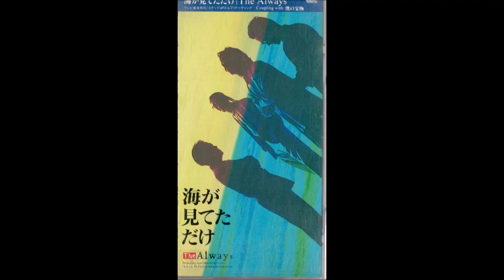海が見てただけ THE ALWAYS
CD (1993/10/27)
ディスク枚数: 1
フォーマット： Single
レーベル: EMIミュージック・ジャパン